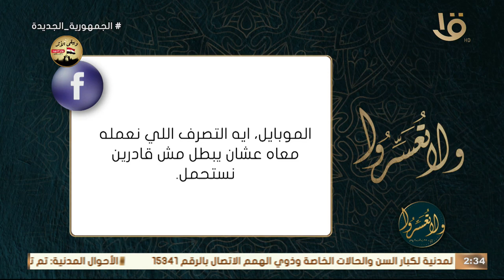أخويا بيشتم أمي وبيعلي صوته عليها باستمرار.. نعمل إيه؟ .. د. عمرو الورداني: أخوك عنده اضطراب نفسي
ولا تعسروا | أخويا بيشتم أمي وبيعلي صوته عليها باستمرار.. نعمل إيه؟ .. د. عمرو الورداني: أخوك عنده اضطراب نفسي وممكن يكون مدمن